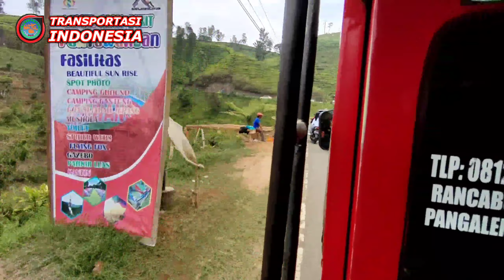Elf Pangalengan Rancabuaya Satu-satunya Elf Dari Jalan Ekstrim Pegunungan Ke Pantai Laut Selatan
jadwal keberangkatan Elf pangelangan ( Bandung) ke Ranca Buaya via Cisewu ( Garut Selatan) dari Rancabuaya pukul 07.00 dan dari Pangalengan Pukul 13.00

elf Pangalengan ke Ranca buaya merupakan satu satunya elf yang beroperasi di jalur ekstrim pegunungan menuju ke laut selatan via Cisewu

bagi penikmat touring bisa menikmati pemandangan indah dan jalan ekstrim sepanjang kabupaten Bandung dan pusat wisata Setu Cileunca, puncak cukul gunung panyawangan serta pantai indah rancabuaya